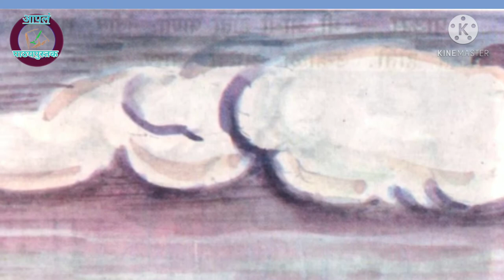Asaa padato paus| असा पडतो पाऊस. जुने_बालभारती इयत्ता_दुसरी(सन१९९६-२००५)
"पाऊस कसा पडतो ."
Asaa padato paus⛈️🌦️🌥️🌤️☁️ | असा पडतो पाऊस धडा/पाठ |बालभारती मराठी

पावसाचे निसर्ग चक्र कसे असते याचे सुंदर वर्णन या पाठात आहे .
आवडल्यास तुमच्या सोबत असलेल्या वर्ग मित्राला पण पाठव 👍👍